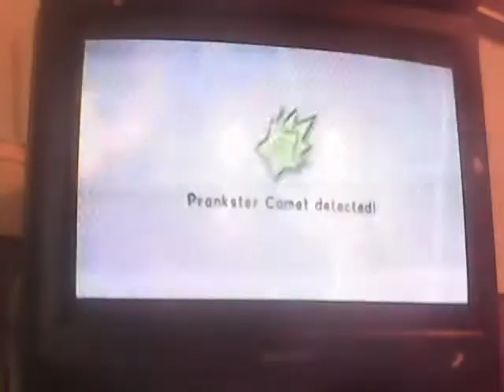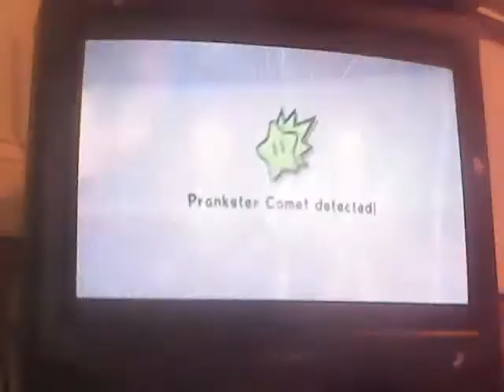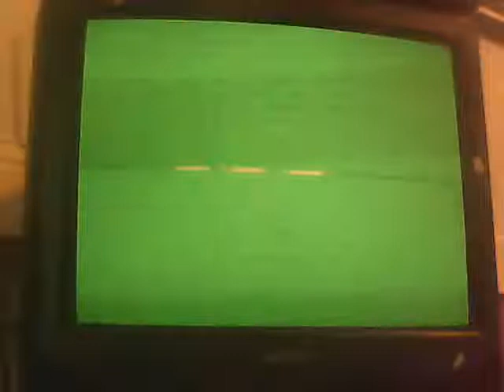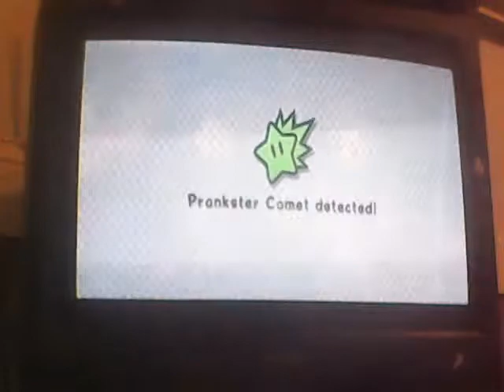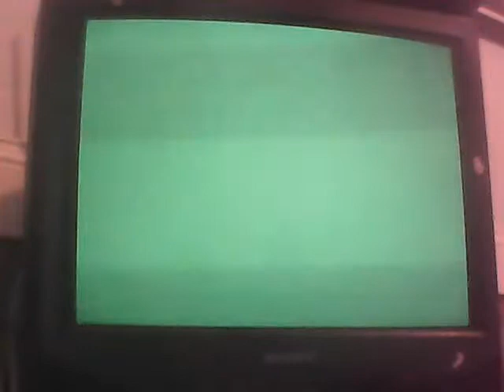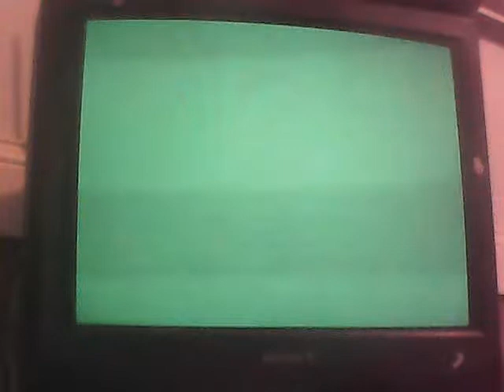Super Luigi Galaxy 2 Episode 29